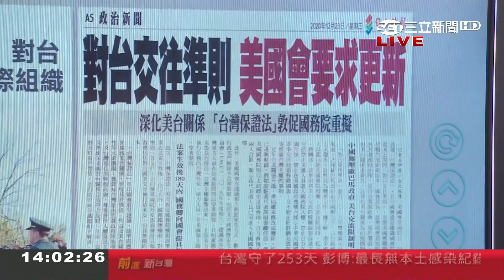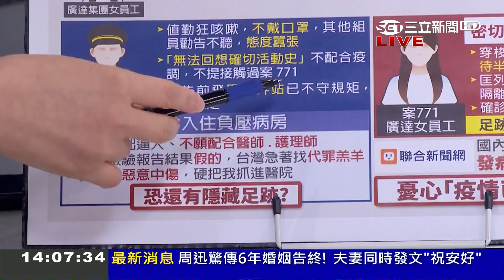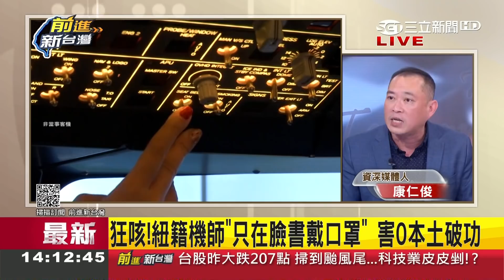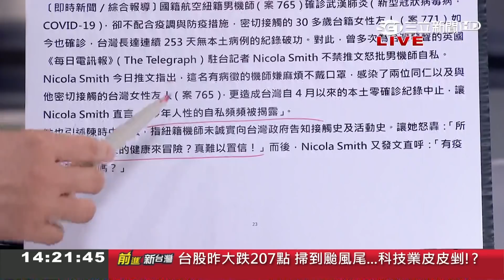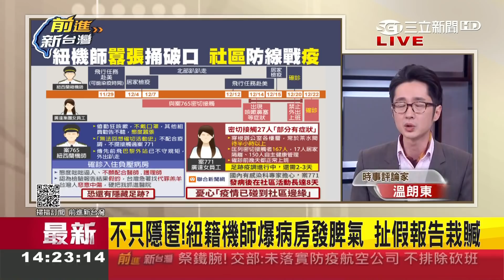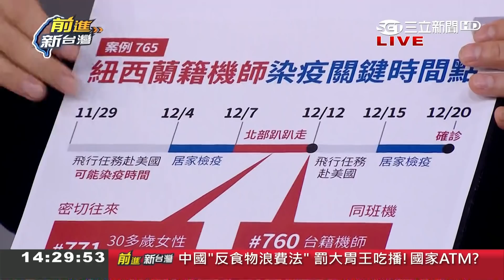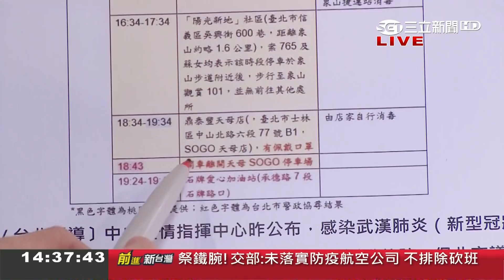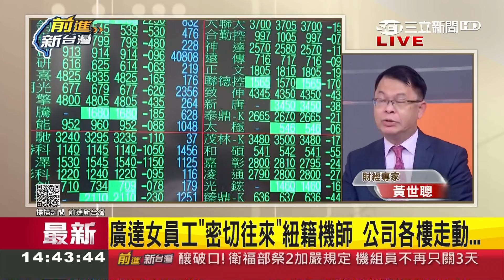拿台灣人民的健康來冒險？紐籍機師捅出台防疫破口還隱瞞接觸史 起底機師"黑歷史"恐還有漏網足跡...｜許貴雅主持｜【前進新台灣PART1】20201223｜三立新聞台